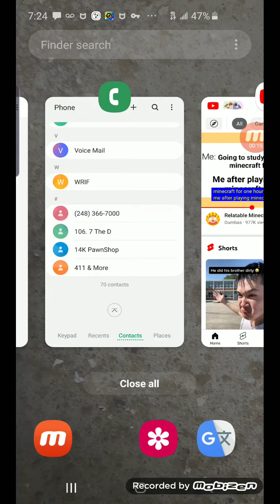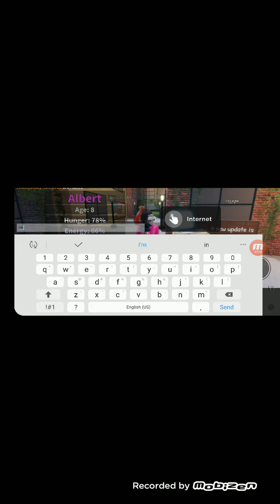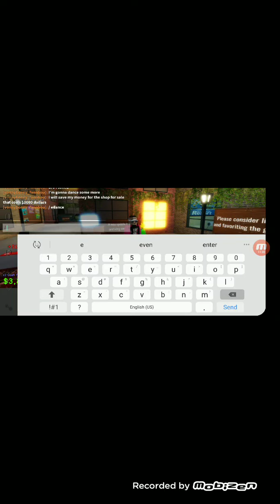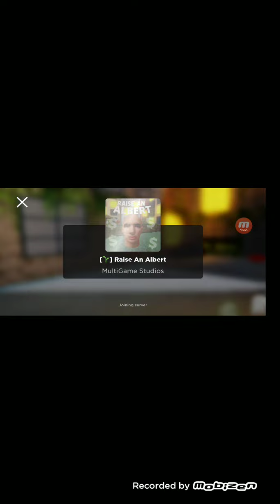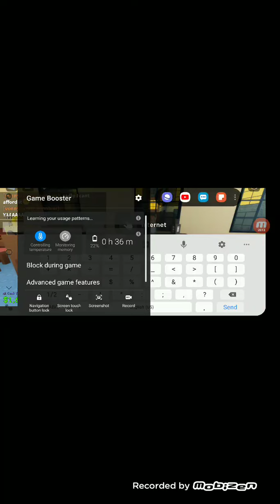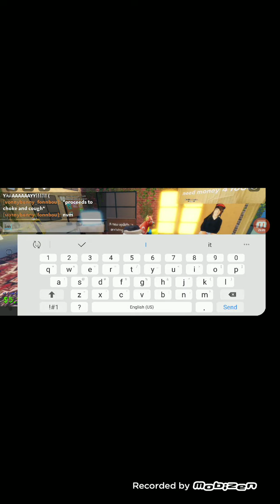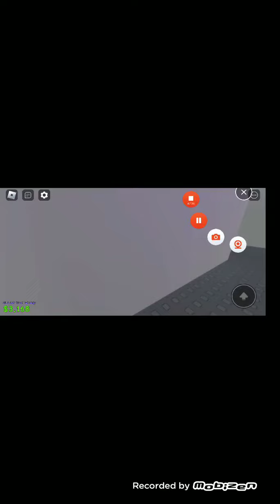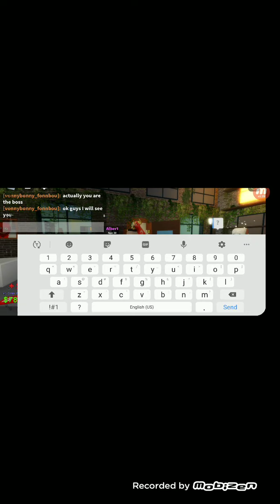raise an albert speedrun part 3